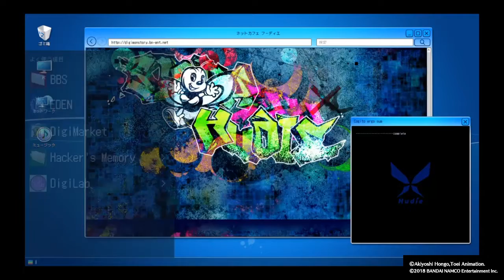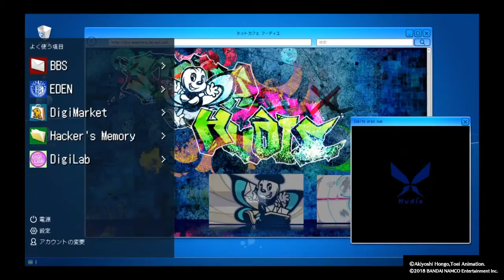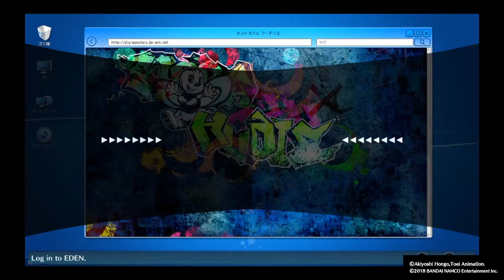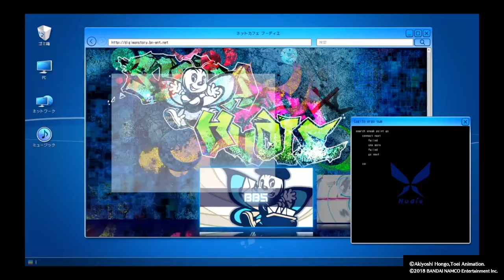Digimon: Story Cyper Sleuth Hacker's Memory part 27 ~ A Black Cat Digimon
Enjoy my game play of Digimon: Story Cyper Sleuth Hacker's Memory